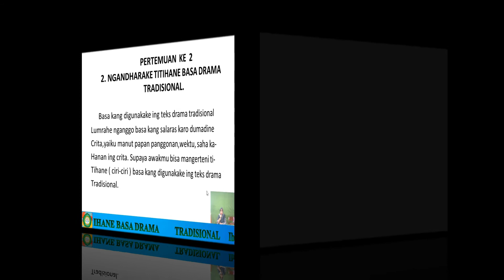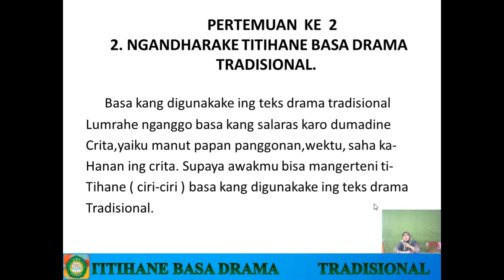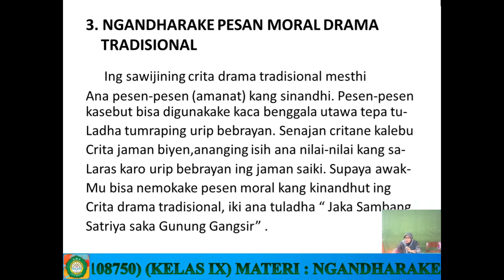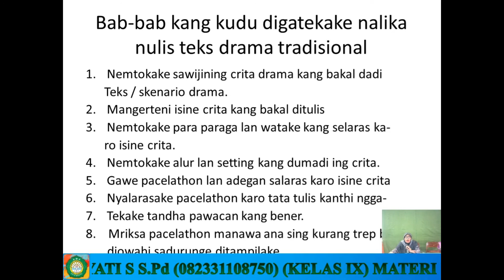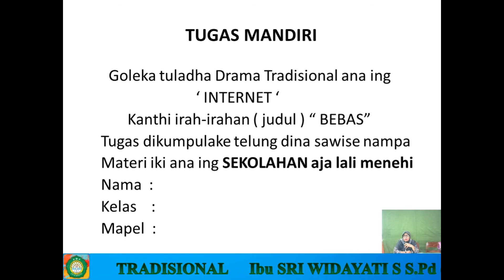BAHASA JAWA KELAS 9 - NGANDHARAKE TITIHANE BASA DRAMA TRADISIONAL